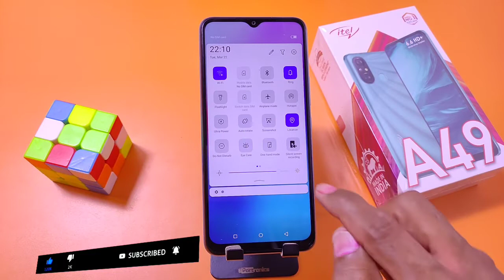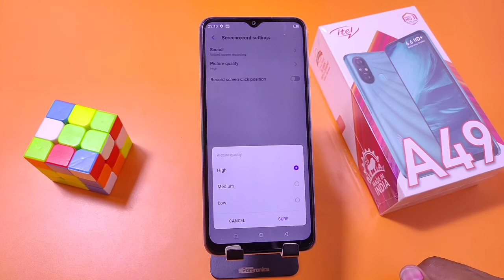Itel a49 screen recording settings, How to Record screen in Itel a49